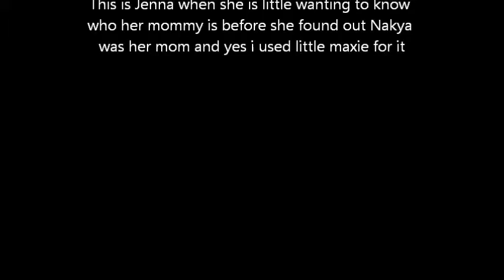plh please don't go.wmv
For AJ Quartermaine & Nakya in rp